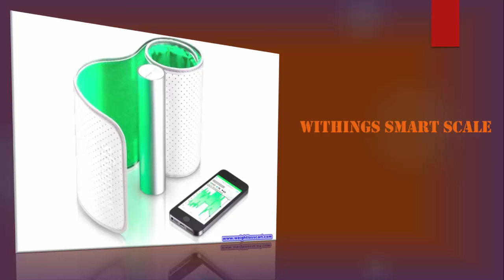How Penn Jillette Lose Weight 120 Pounds in 4 Months | How to Lose Weight Fast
Penn Fraser Jillette is an American magician, juggler, comedian, musician, inventor, actor, and best-selling author known for his work with fellow magician Teller in the team Penn & Teller. Jillette was hospitalized in October 2014 because his weight had ballooned to 330 pounds and he was in danger of stroking out, he saw it as an opportunity to push the envelope even further. The doctors wanted to cut him open and insert a stomach sleeve, limiting Jillette’s ability to take in food. Instead, he had a more radical idea: to see just how much weight he could lose by questioning every assumption made about food and dieting.
Jillette managed to drop nearly 120 pounds in just four months, rebooting and extending his life. And now he plans to share what he’s learned with the world.